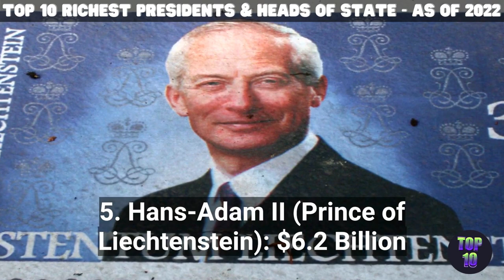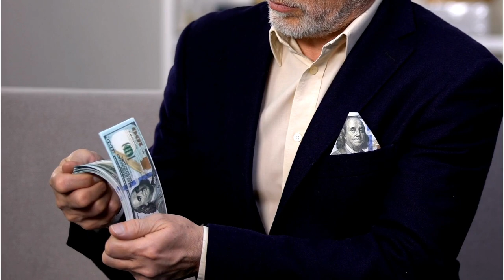Top 10 Richest Presidents and Heads of State in the World as of 2022!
Hello and welcome to the Top 10 MustWatch Channel: The Ultimate List!

We make most amazing and fun “Top 10” and “Best” videos.  ♥️

1. Vladimir Putin (Russia) - $40 Billion
2. Hassanal Bolkiah (Brunei) - $20 Billion
3. Khalifa bin Zayed bin Sultan Al Nahyan (U.A.E) - $15 Billion
4. Silvio Berlusconi (Italy) - $8 Billion
5. Hans-Adam II (Liechtenstein) - $6.2
6. Kim Jong-un (North Korea) - $5 Billion
7. Mohammed bin Rashid Al Maktoum (Dubai) - $4 Billion
8. Hamad bin Khalifa Al Thani (Qatar) - $2.5 Billion
9. Mohammad VI (Morocco) - $2.1 Billion
10. Sebastian Pinera (Chile) - $2 Billion

Note: None of the data presented here are from our own research. Please go to the link in the source below for a more detailed article:

ATTRIBUTIONS (Images):
1. Vladimir Putin (Russia) (Wikimedia Commons)

2. Hassanal Bolkiah (Brunei) (Wikimedia Commons)

3. Khalifa bin Zayed bin Sultan Al Nahyan (U.A.E) (Wikimedia Commons)

4. Silvio Berlusconi (Italy) (Wikimedia Commons)

5. Hans-Adam II (Liechtenstein) (Wikimedia Commons)

6. Kim Jong-un (North Korea) (Wikimedia Commons)

7. Mohammed bin Rashid Al Maktoum (Dubai) (Wikimedia Commons)

8. Hamad bin Khalifa Al Thani (Qatar) (Wikimedia Common)

9. Mohammad VI (Morocco) (Wikimedia Commons)

10. Sebastian Pinera (Chile) (Wikimedia Commons)

ATTRIBUTION FOR IMAGES USED IN THE THUMBNAIL:
Vladimir Putin (Russia) (Wikimedia Commons)

Flag of Russia (Wikimedia Commons)
Attribution: Kremlin.ru, CC0, via Wikimedia Commons

Sebastian Pinera (Chile) (Wikimedia Commons)

Flag of Chile (Wikimedia Commons)
Attribution: Metronick, CC0, via Wikimedia Commons